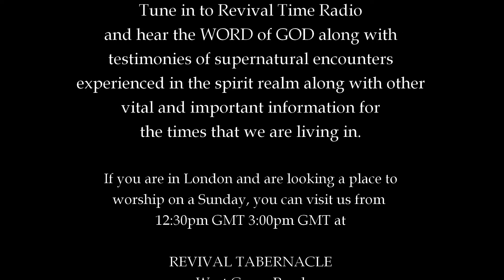COMPLIANCE - 28.08.21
Let those who have ears to hear, listen and understand what the Spirit is saying!